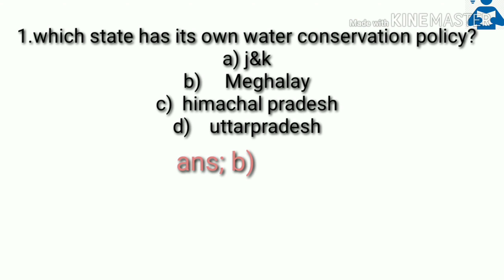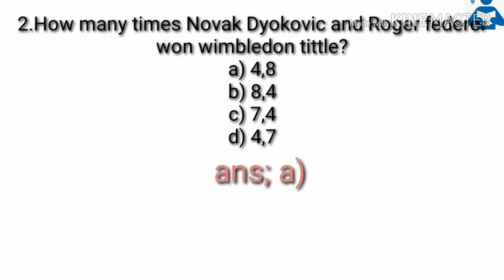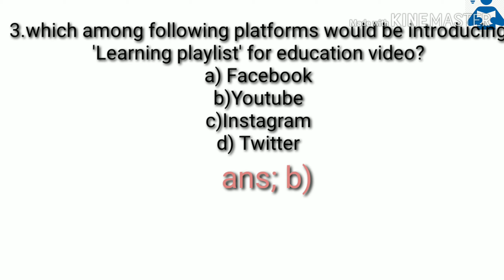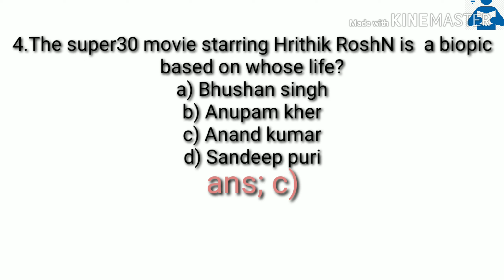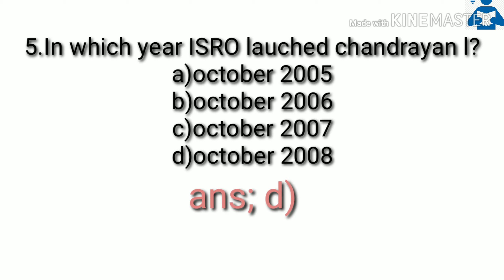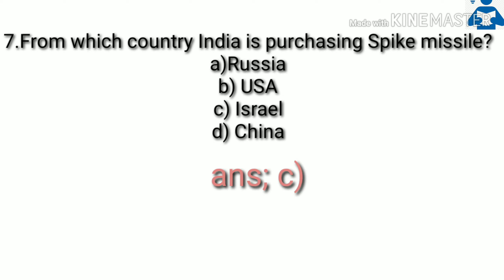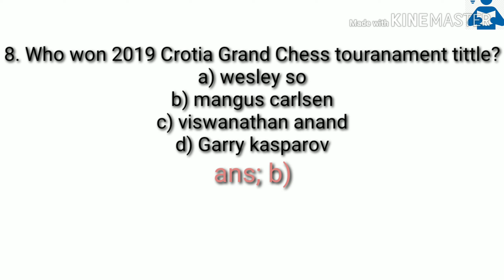Important current affairs quetions of 14 july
In this  video we are discussing about all current affairs question of 14 july